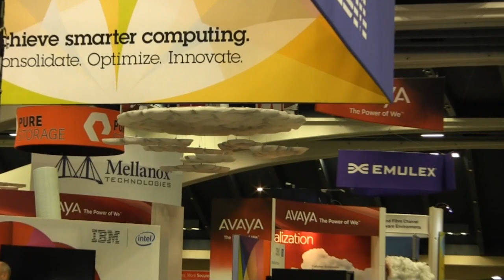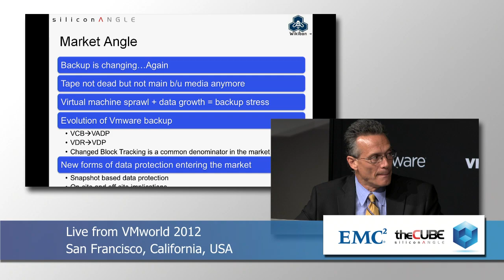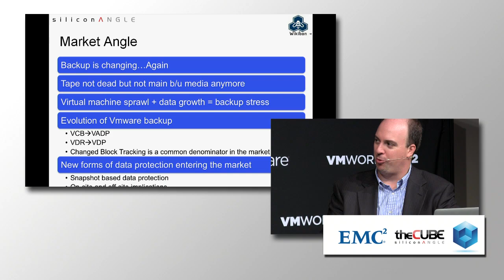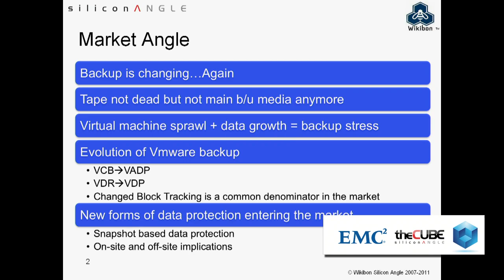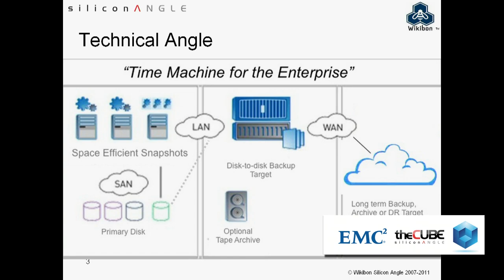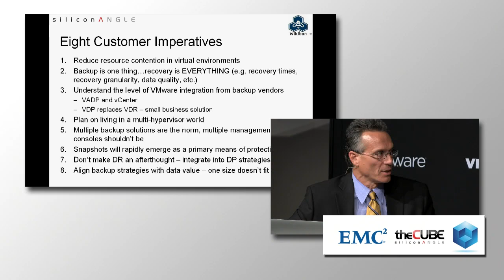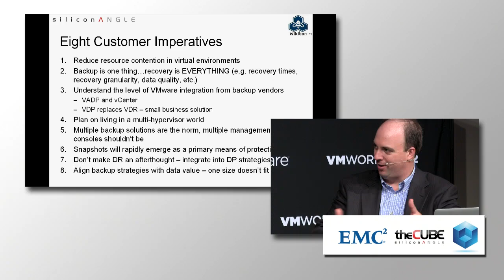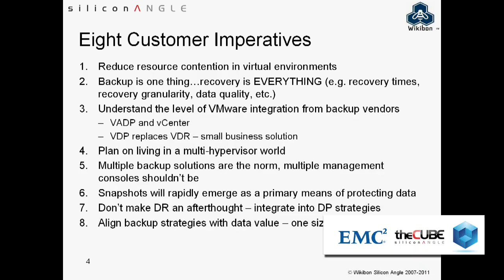Backup and Recovery Spotlight | VMworld 2012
The Cube - VMworld 2012 - Backup and Recovery Spotlight, with Dave Vellante and Stu Miniman